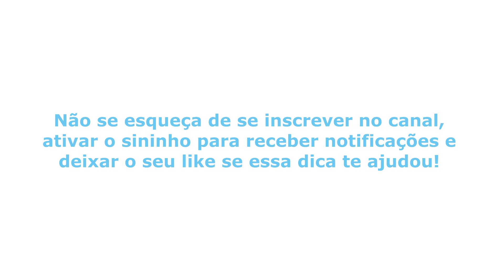Você sabe porque as peças sobem tortas? Entenda o motivo!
Você já fez alguma peça em crochê com fio de malha e percebeu que ela começou a subir meio de lado? Os pontos não ficaram um retinho em cima do outro? Parecia que o cesto subiu torto mesmo.
Isso acontece por falta de ajeitar as peças sabia? O crochê com malha é todo molinho e vai se moldando a medida que ele quer e por isso nós devemos interferir e ajustar todos os pontos, todas as carreiras e tudo mais!

Descreva nos comentários o que você achou dessa dica e se você tem alguma dúvida.